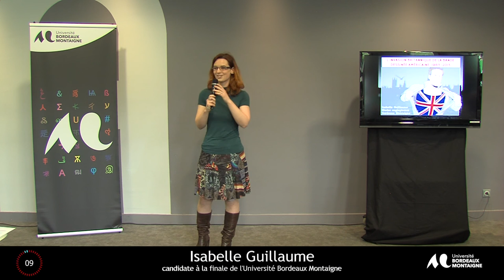Isabelle Guillaume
Ma thèse en 180 secondes : finale de l'Université Bordeaux Montaigne
Le 14 avril 2016 à la Maison des sciences de l’Homme d’Aquitaine.Les 9 candidats ont présenté leur sujet de recherche en 3 minutes, dans un langage accessible et à destination d’un public profane.
Les 5 candidats retenus à l’issue de cette finale d’établissement seront en finale régionale à l’Université Bordeaux Montaigne le 26 avril 2016.